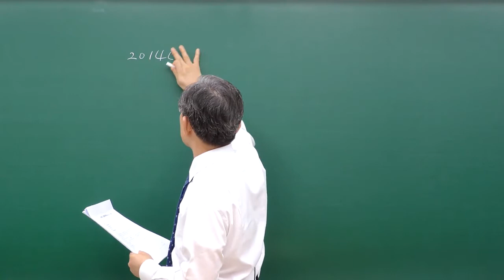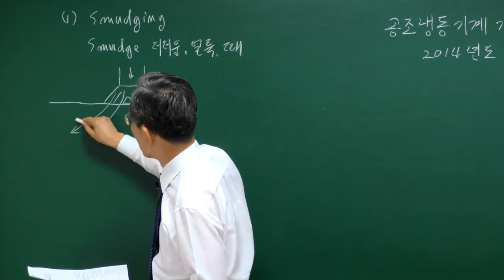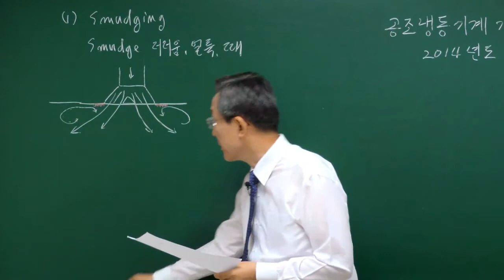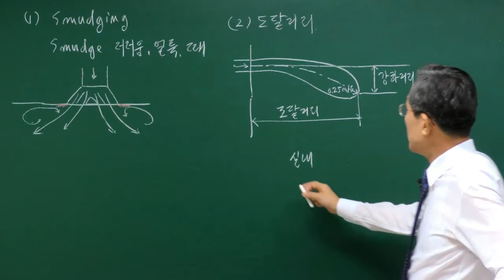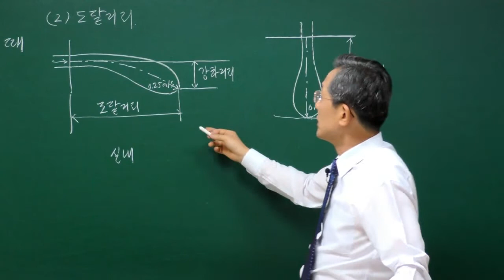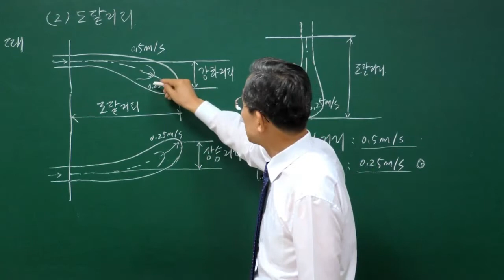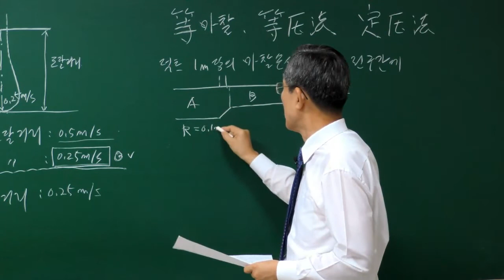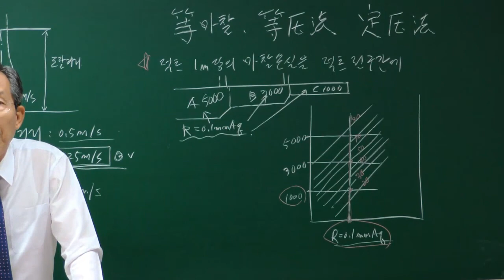[이패스코리아] 공조냉동기계기사 실기 2020년 3회 기출문제풀이_임재기 강사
SI단위적용
비교불가! 축적된 노하우!
강사님이 직접 꼼꼼하게 답변 달아 주는 1:1 질의응답 !
10년 이상 강의경력과 오랜 실무현장 경험으로 믿을 수 있는 강의!
과년도 기출문제 해설특강 최신 업데이트